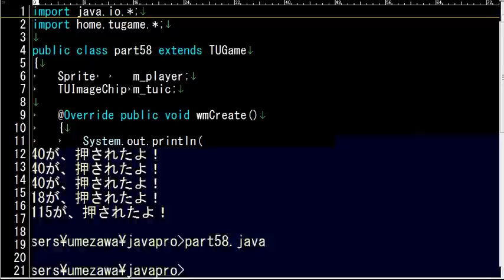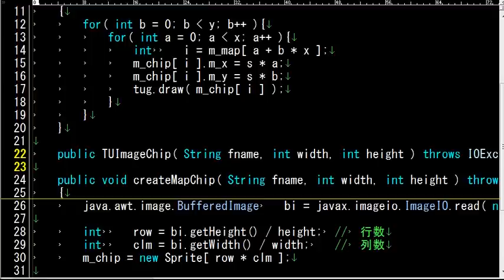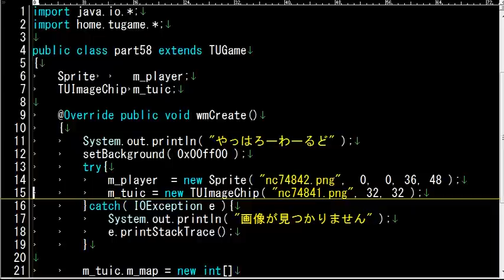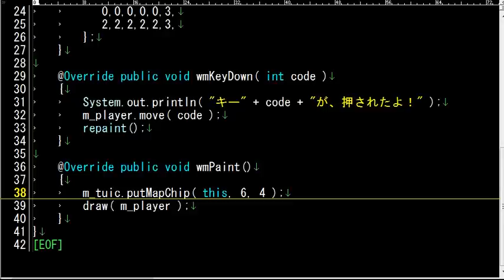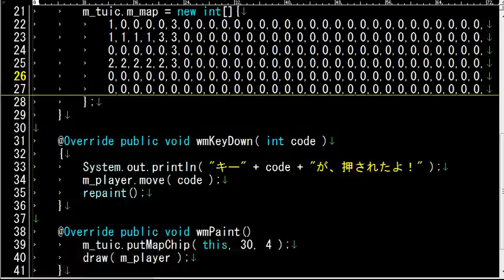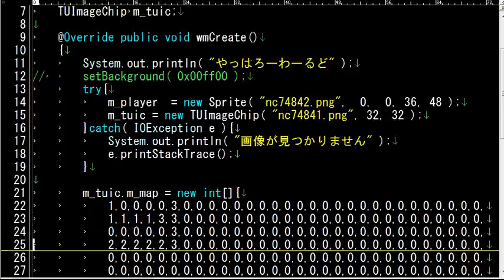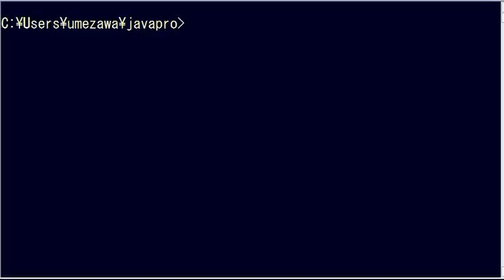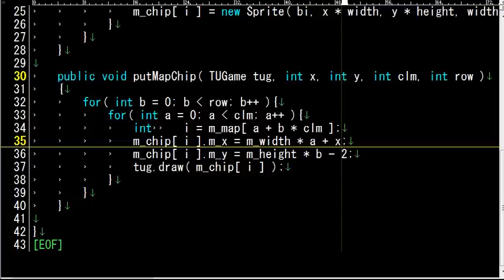【Java】ゲームプログラミング超入門 Part93【Applet】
第93回　マップチップのライブラリ化 その６